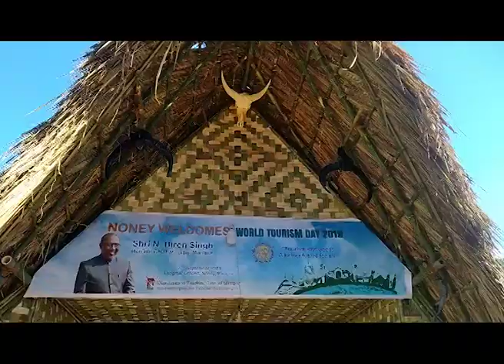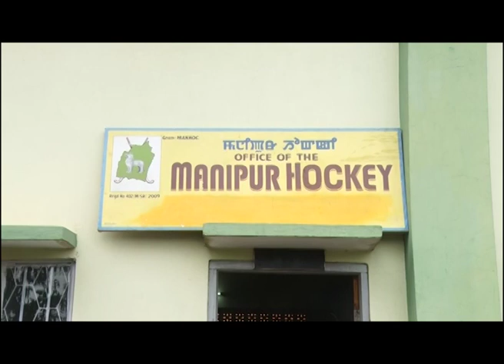DDNEWS IMPHAL, THAKHAISIDA MANIPUR, 17TH OCTOBER 2019